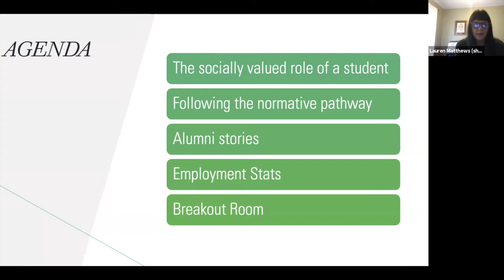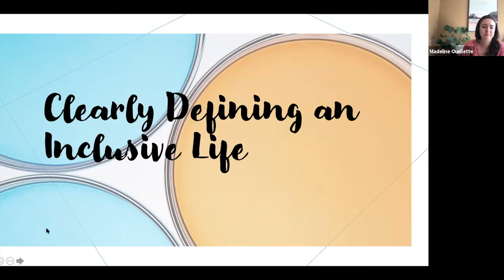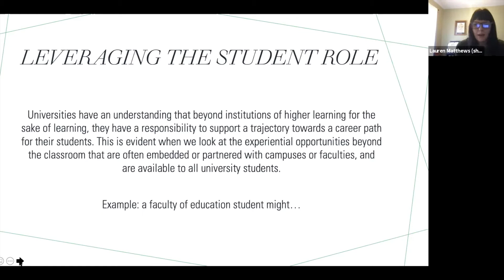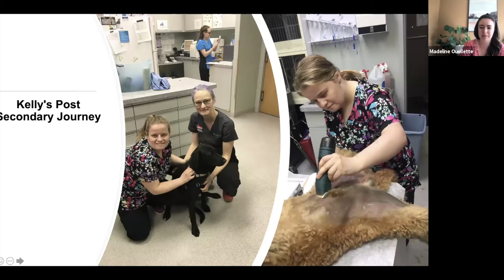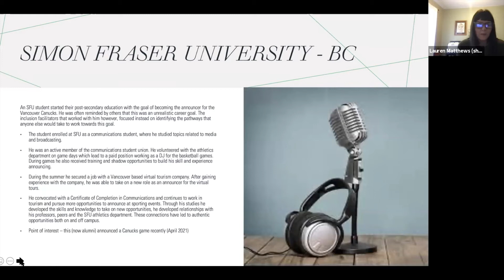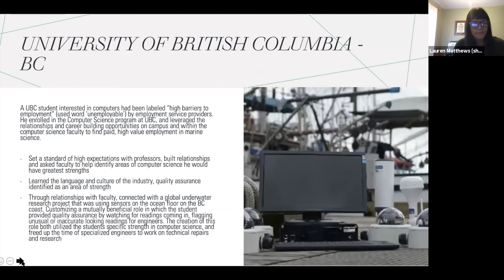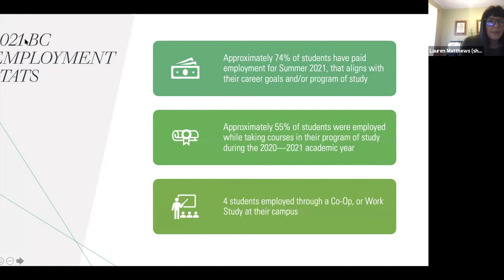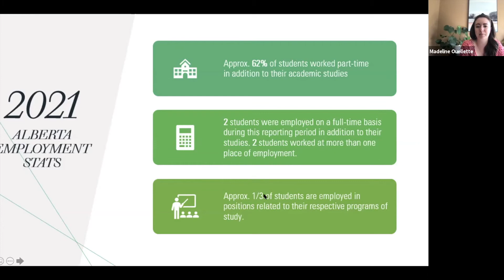Leveraging Post Secondary Education for Employment